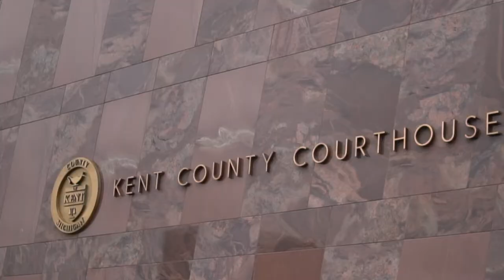Stay Strong (Official Video)